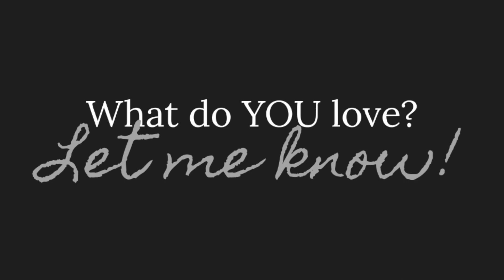7 Reasons Why I Love Crochet | Crochet Witchcraft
Thinking about learning a new hobby? Check out crochet! Here are some of the things I love about it :)
Keep crafting and make some magic! 🧶🔮

Tuesdays - Vlogs (and other ways to get to know ME!)
Fridays - Tutorials and Product Reviews